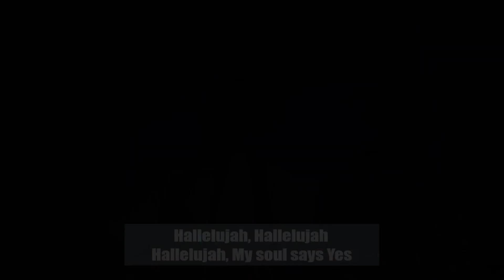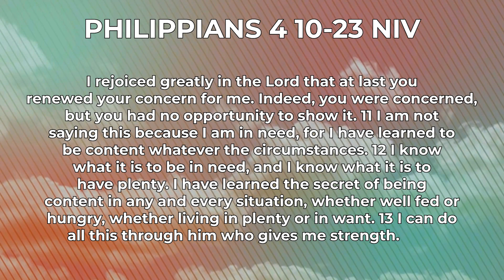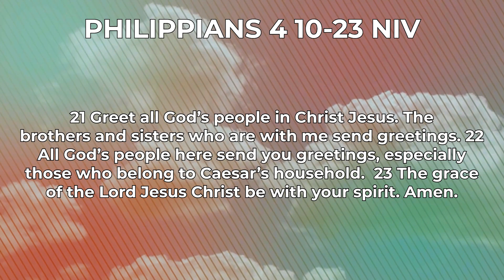Sunday Service | 9th August 2020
Join us for worship, communion a talk from Michael Williams & say thanks to Dustin.